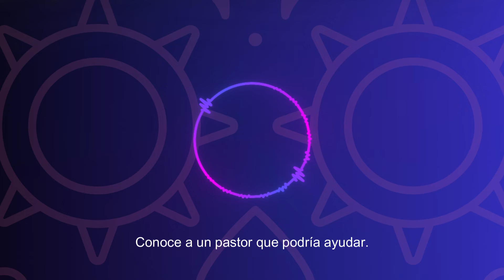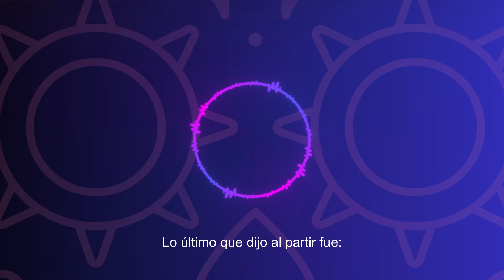Dalton MC - El Banquete (Lyric Video)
Canción : El Banquete
Álbum : EDNQM
Artista: Dalton MC
Producido por : Medja-Music
Mezclado y Masterizado por : Medja-Music